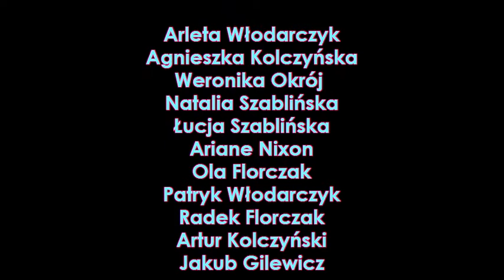Challenger's 3rd Anniversary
Our 3rd Anniversary Party, Gateshead , Deckham Community Centre
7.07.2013